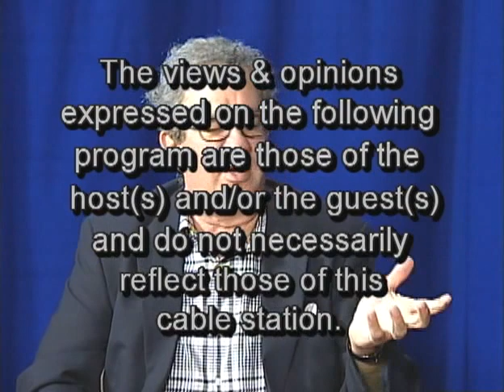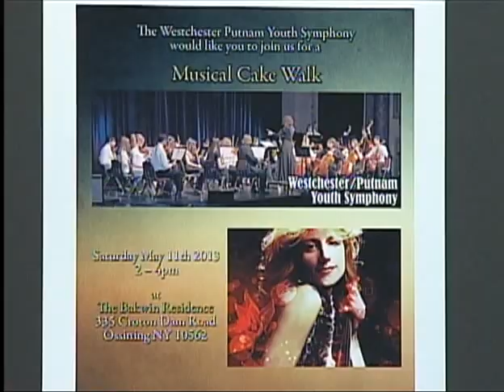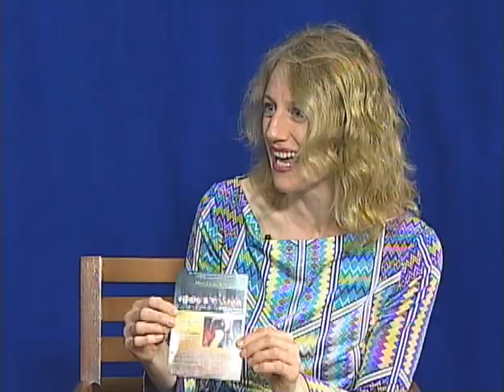Frank Talks with Bruce the Blog-Daisy Jopling, Classical/Rock Violin Virtuoso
The one and only Daisy Jopling chats with Bruce Apar of Chase Media Group about her June 9 show at the newly re-opened Paramount Center for the Arts in Peekskill, and life as a globetrotting violin virtuoso who combines contemporary interpretations of classical works with rock anthems such as The Who's "Teenage Wasteland." More info at DaisyJopling.com.